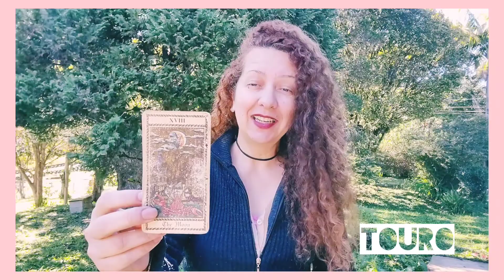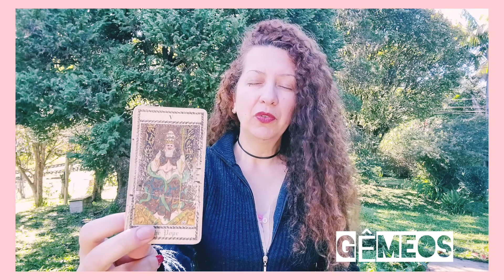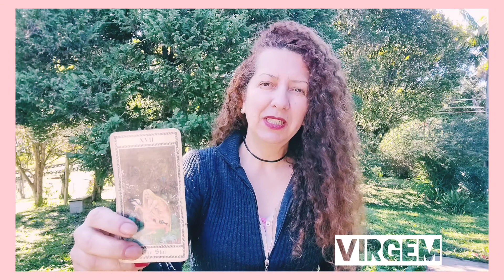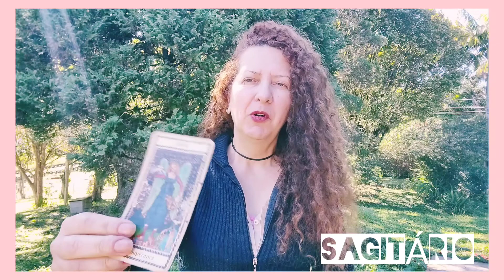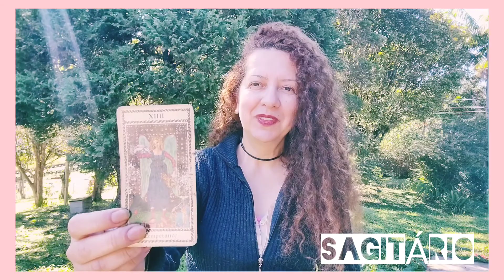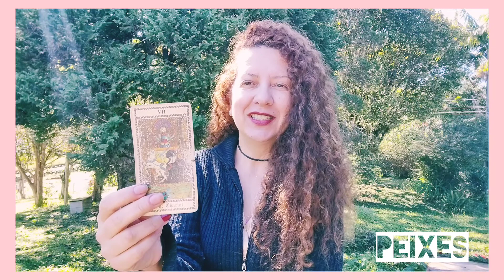CARTAS da SEMANA: tarot e os signos (18/07 a 24/07/21)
Olá Pessoa Incrível, tudo bem? Seguindo com reflexões e inspirações para o seu dia! Aproveite e cuide-se! Seguimos!!!